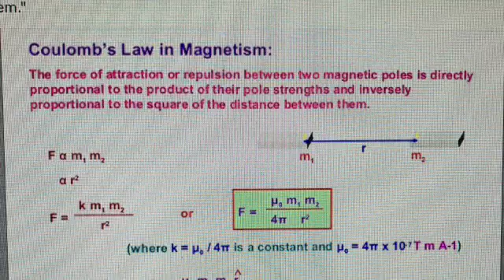2 lbs magnet spins with very little amperage or volt seem impossible but the evidence is real. Cool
Understanding the geometry ,and the inverse law. Goes along way toward using and even strong magnet. ok question . Completing a stator will create a huge useable force.Danger's of using a big magnet have to be consider.